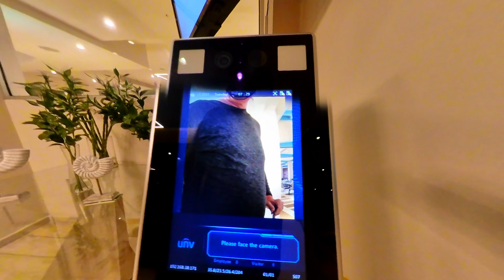Trip to Kreta 2021 - Hotel Atlantica Kalliston Resort five star. Kreta Chania Old town.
A trip in october,  2021 to Kreta Chania.